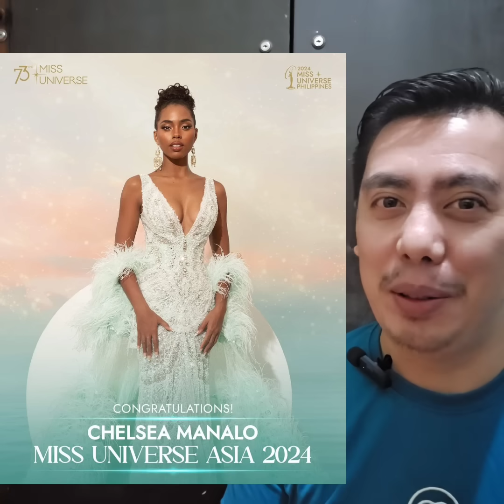FIRST IN HISTORY | Grabe! Chelsea Manalo is Miss Universe Asia 2024 | Congratulations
Grabe tiba tiba si ChelseaManalo sa

Editing Software:

* Filmora
* Kinemaster